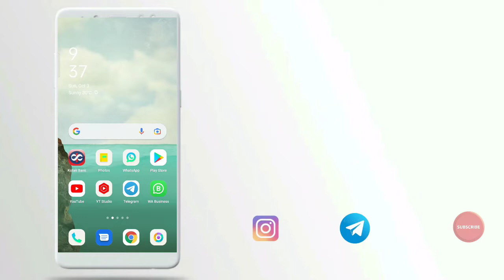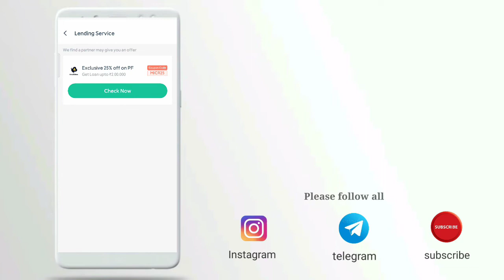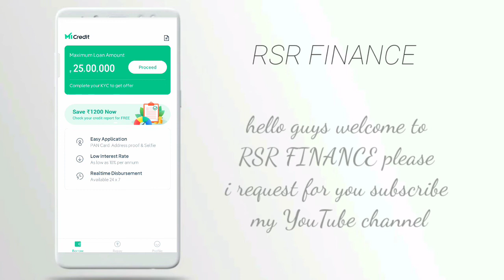25,000 Loan तुरंत मिलेगा instant approval छोटा loan इमर्जेंसी loan तेज़ app without income proof